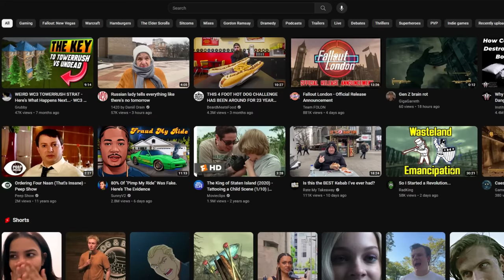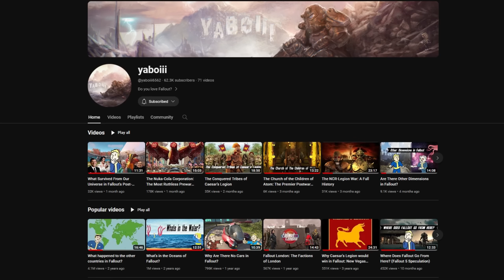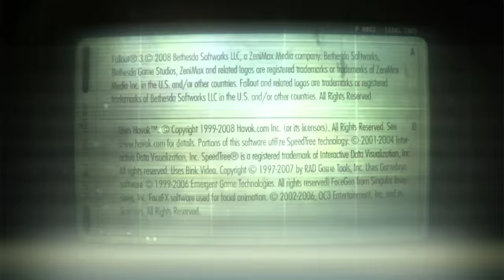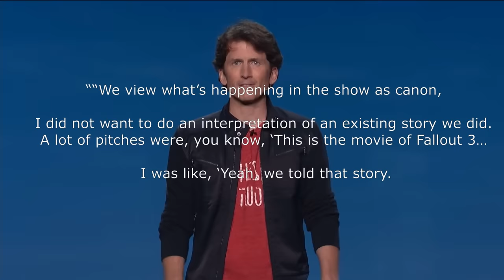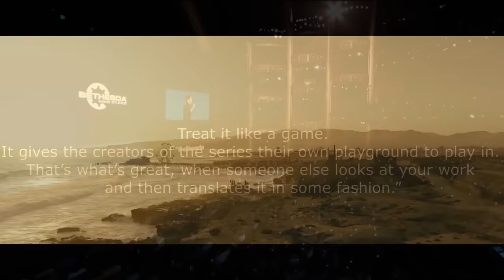The Fallout TV Show Probably Isn't Made For You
In April 2024, Amazon will be releasing the highly anticipated Fallout: The Series. Set in 2296, approximately 219 years after the Great War, the show will introduce new characters and stories to the setting.

However it does look like the show is aiming itself more to attracting a new audience rather than satisfying the existing fan base.